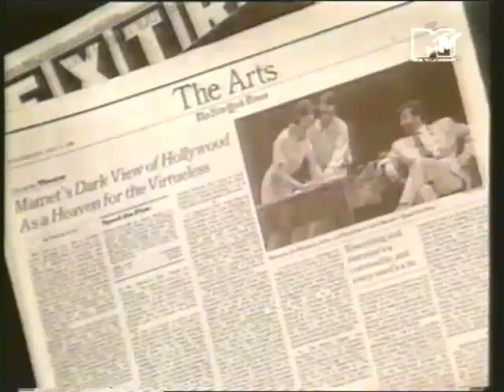MTV - Madonna - Report on Speed The Plow - Broadway - 1988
MTV Network.  Report on Madonna's performance in the theatre in 1988 (Speed The Plow).

Date of transmission:  circa 1990.